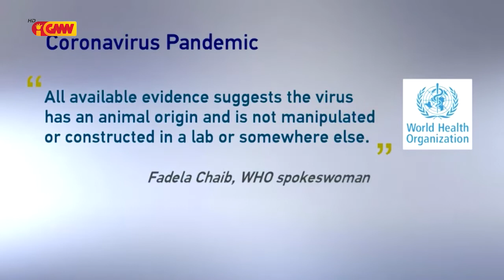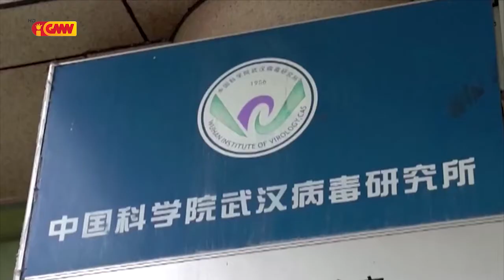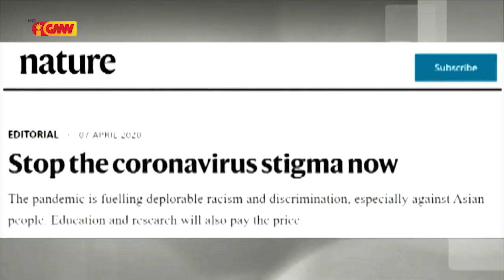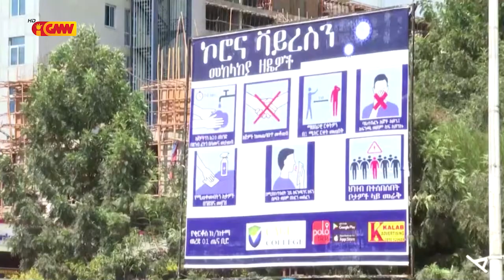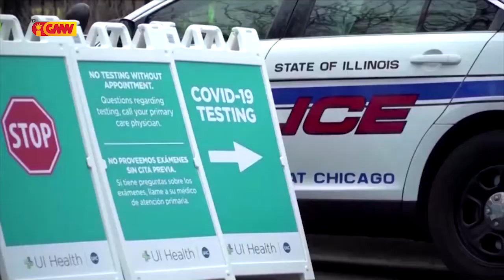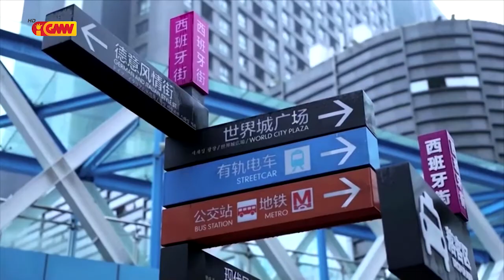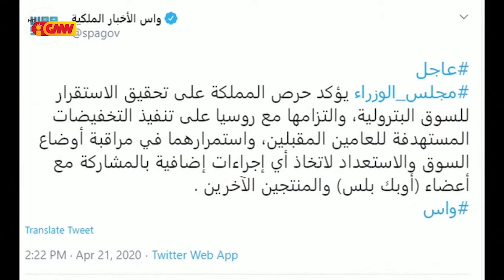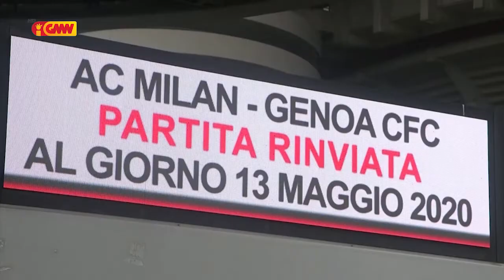Mundu iha Tetum 25 de Abril 2020